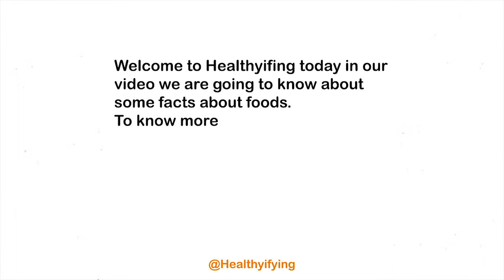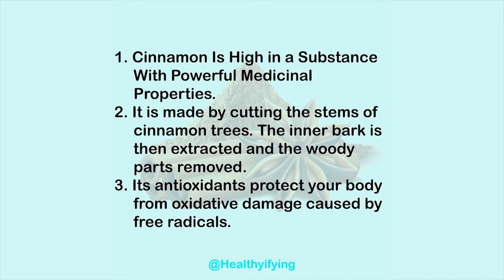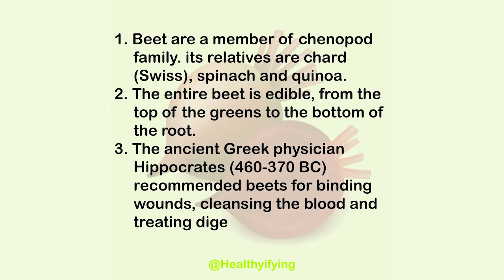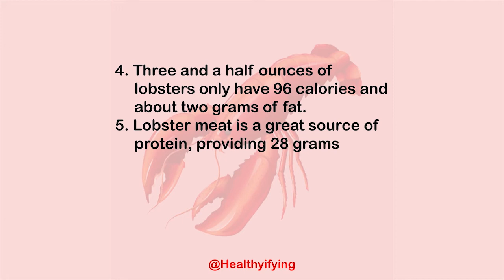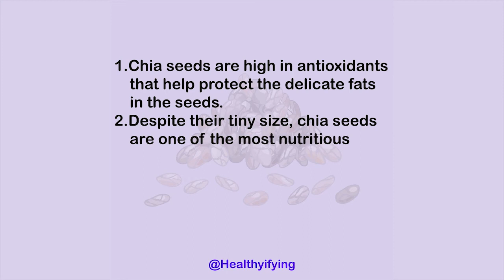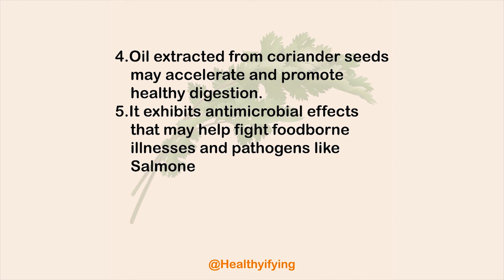Interesting food facts Part 5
Time Track :
0:00 - Intro
0:31 - Sweet Lime
1:29 - Cinnamon
2:12 - Beetroot
3:10 - Lobsters
3:56 - Chia seeds
4:42 - Coriander